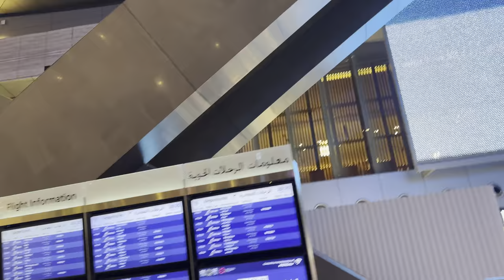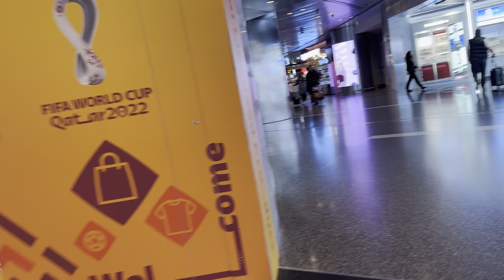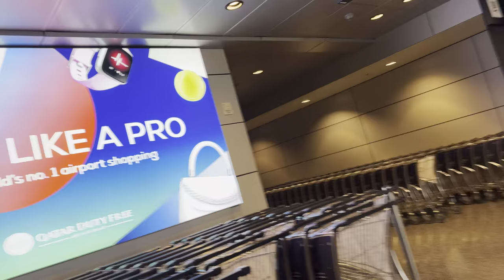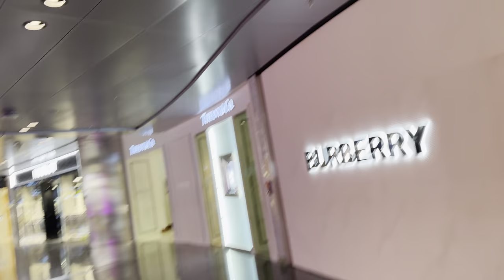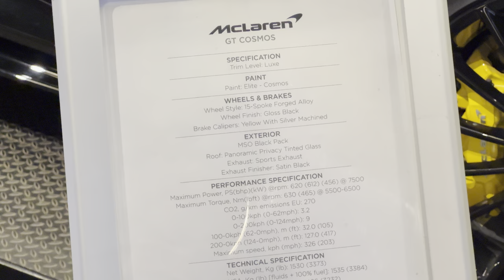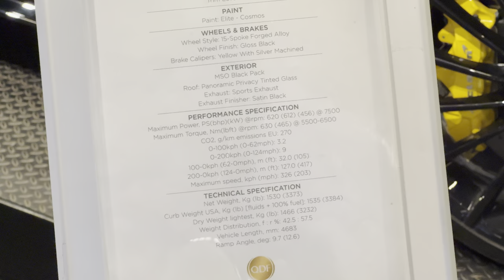A Tour In Hamad International Airport, Doha, Qatar, February 3, 2024 at 20:24